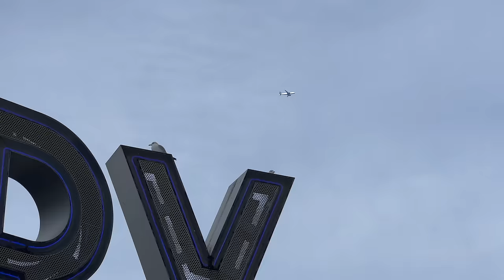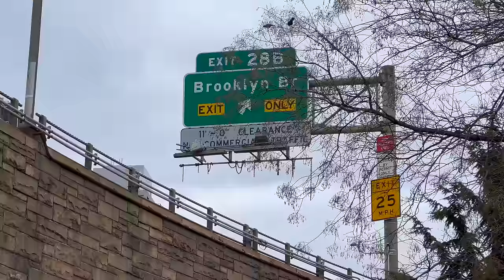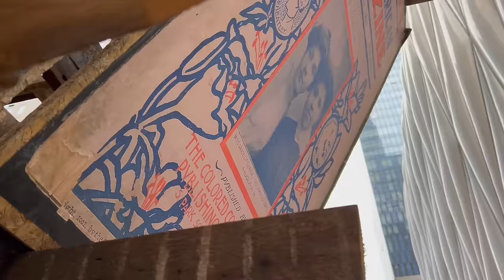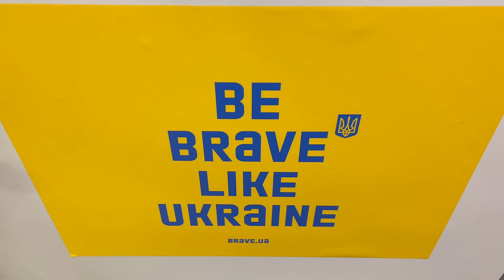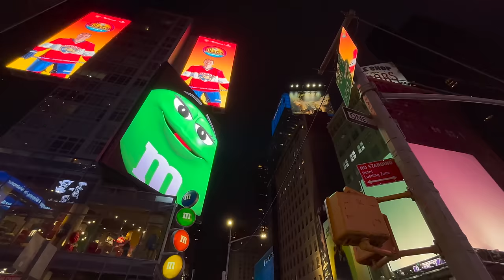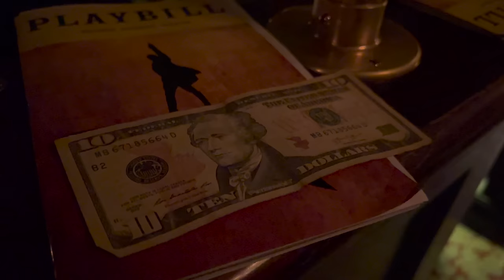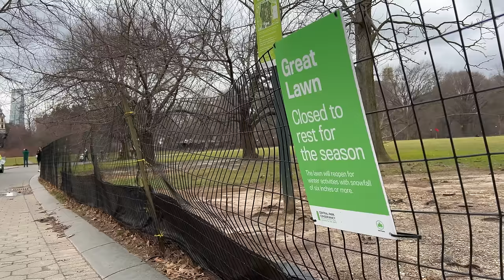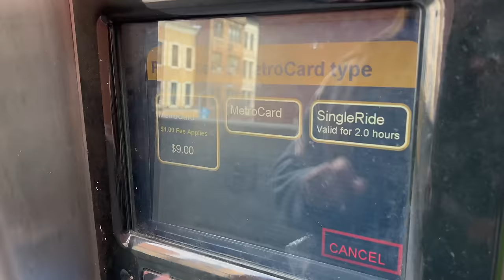НЬЮ-ЙОРК | Місто мрії? Мільйони для України та контейнери допомоги |КАМОН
Нью-Йорк - місто мрії мільйонів. Але коли суюди потрапляєш, губишся, що подивитись, куди бігти, де поїсти і які місця відвідати? Тому ми зібрали у відео топ місця Нью-Йорка, які точно варто побачити.
Для українців США - це дуже дорого. Тому зібрали для вас і безкоштовні місця Нью-Йорка. Наприклад, безкоштовний паром до статуя свободи чи оглядовий майданчик в панорамному ресторані з вільним входом чи магазин Гаррі Поттера, з інтерактивними розвагами всередині. Взагалі в Нью-Йорку чимало місць, які можна побачити без грошей: тайм сквер, район Бруклін, бруклінський міст, централ парк та просто вулиці на Манхеттен. А ще в нью йорк є канатна дорога, яка коштує як метро.

Ми продовжуємо серію відеоподяк країнам, які нам допомагають у нашій боротьбі за свободу. США однозначно лідер у цьому. Тому покажемо роботу волонтерів та великих фондів в США.

📍Наш маршрут:
00:00 Що побачиш у серії?
00:30 Який він Нью-Йорк?
2:12 Безкоштовний паром до статуї свободи
6:29 Брукнінський міст
10:05 Бруклін
10:42 Інстарайон Дамбо
12:51 Оглядові майданчики Нью-Йорка
14:00 Edge оглядовий на 100у поверсі
17:44 High line park
18:07 Безкоштовний оглядовий
18:57 Як США допомагає Україні?
29:34 Де поїсти в Нью-Йорку?
30:17 Справжній американський хот-дог
31:38 Де наїстися на 8 доларів?
34:00 Таймсквер
37:54 Бродвей
39:48 Дешеві квитки на Бродвей. Інструкція
44:25 Як ми добирались в США?
46:36 Сентрал парк: як тут не заблукати і побачити найцікавіше?
52:10 Кіномісця Нью-Йорка: будинок «Друзів», таунхаус Керрі «Секс і місо»
55:06 Інтерактивний магазин Гаррі Поттера
58:21 Канатна дорога Нью-Йорка
58:50 метро Нью-Йорка
59:24 Острів Рузвельта: панорама на Манхеттен